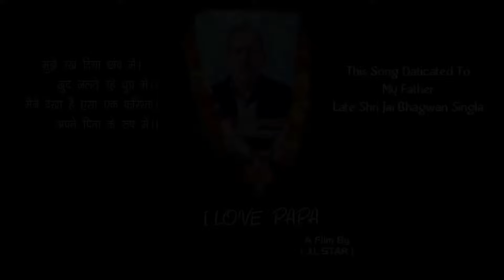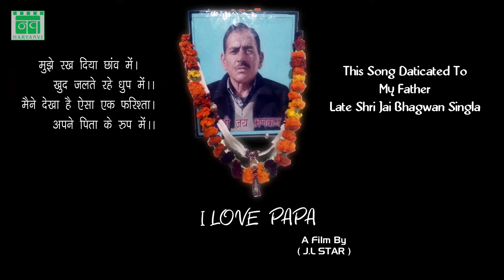Yaad Baabu Ki - Jaji King feat. Deep Singh | Latest Haryanavi Sad Song 2019 | Nupur Audio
Watch and Listen "Yaad Baabu Ki" sung by Jaji King penned by ATPK Composed by G R Panipat and directed by Omy Dhingtania is dedicated to Late Shri Jai Bhagwan Singla and every father of nation

DOWNLOAD CALLER TUNES/HELLO TUNES INSTRUCTIONS:
Airtel Users: डायल करें 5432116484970 और निर्देशों का पालन करें
Vodafone Users: डायल करें 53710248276 और निर्देशों का पालन करें
Idea Users: डायल करें 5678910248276 और निर्देशों का पालन करें

Song - Yaad baabu Ki याद बाबू की
Singer - Jaji King
Artist - Deep Singh, Subhash Kapoor, Rubi Dhamaal, Master Manjeet, Monu Choudhary
Writer - ATPK
Director - Omy Dhingtania (Omy D)
Producer - Rajesh Gupta
Label - Nav Haryanvi
Online Promotions - Royal Media